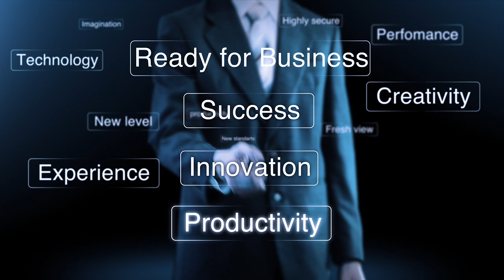Virtual Medias | Leading Media And Broadcasting Technology Consultant